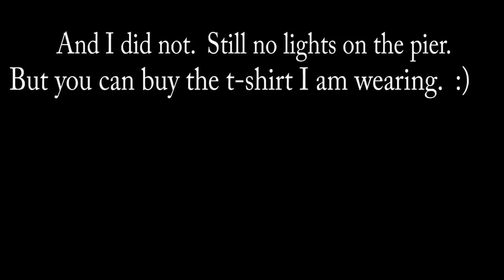I'm A Fly Guy...Who Eats Bacon Wrapped Lobster Burgers.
Bonefish Chuck gifted me a nice 8wt fly rod.  As I was on a shopping trip for some Lobster, I brought the fly rod along for some practice and to break it in.

The RODS AND REELS:

1) Esky Rods - Spinning 7' (Med 12-15lb Saltwater) - Slow Parabolic Action - Solid Carbon - Fuji Guides(8) and Reel Seat.
-20lb Power Pro

2) Esky Rods - Spinning 7' (Med/Hvy 15-20lb Saltwater) - Fast Action - Solid Carbon - Fuji Guides(8) and Reel Seat.
-30lb Power Pro

3) Esky Rods - Spinning 7' (Med 12-15lb Saltwater) - Med Fast Action - Solid Carbon - Fuji Guides(8) and Reel Seat.
-50lb Power Pro

4) Esky Rods - Spinning 6'4" (25-30lb Saltwater) - Mod-Fast Action - Solid Carbon - Fuji Guides(9) and Reel Seat.
-65lb Power Pro

Esky Rods
920 B Kennedy Drive

The Kayaks
1) 2010 Wilderness Systems Tarpon 140.
2) 2012 Hobie Adventure Island w/ Outboard Motor Mount
 - 2010 Suzuki 2.5 HP 4-Stroke Outboard
 - Lowrance Hook-5

1) 7' MH Shimano Teramar, TMS-X70MH, Line Wt. 10-20lb, Lure Wt 1/2-1 1/2oz, Power: Medium Heavy, Action: Extra Fast

2) 7'  H Shimano Teramar, TMS-F70H, Line Wt. 15-20lb, Lure Wt 1/2-2oz, Power: Heavy, Action: Med Fast

3) 5'8" XH Shimano Treval Jigging Trigger Rod, TVC-58XH, Line Wt. 80-200, Lure Wt, 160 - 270grams, PowerExtra Heavy

4) 7'6" M Hurricane Calico Jack IM7, CAJ-457, Line Wt. 8-17lb, Lure Wt 3/8-3/4oz, Power: Medium

5) 6' Ande Tournament Stand Up Rod, ASU-601A SDRMH, Line Wt. 20-50, Power: Medium Heavy

6) 6'6" Shimano Trevala, TVC-66MH, Line Wt. 50-100lb, Jig Wt 50-100g, Power: Medium Heavy, Action: Medium Fast

7) 7' Shimano Trevala, TVC-70ML, Line Wt. 20-50lb, Jig Wt 55-135g, Power: Medium Light, Action: Medium Fast

Cast Nets
-5' 3/8" Plastic enclosed weights
-6' 3/16" Super Spreader SS-1000 1 lb per foot
-7' 3/8" Mako 1lb per foot

Filming

Panasonic G7
-14-42mm F3.5-5.8
-20mm F1.7